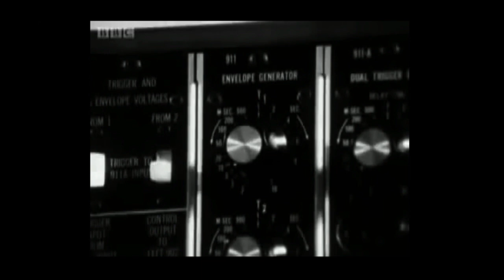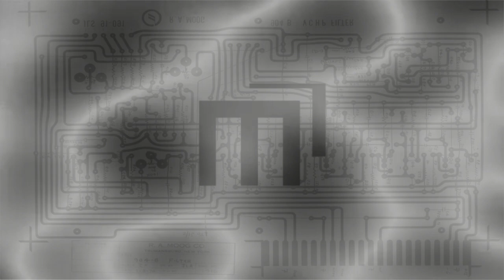Moog Synthesizer - Tomorrow's World 1969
Tomorrow's World from the BBC introduces the Moog Synthesizer in classic 1969 footage.